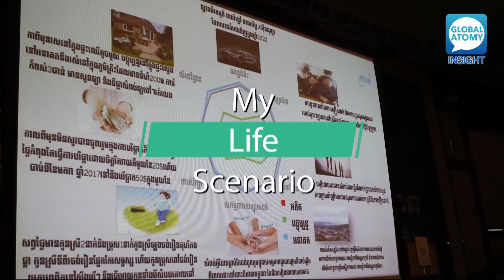Global Atomy Insight EP04